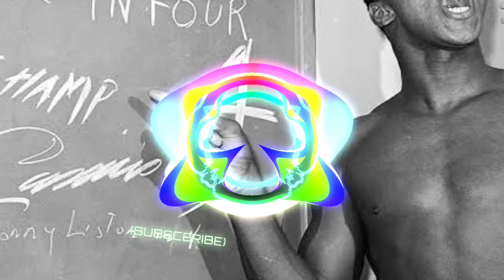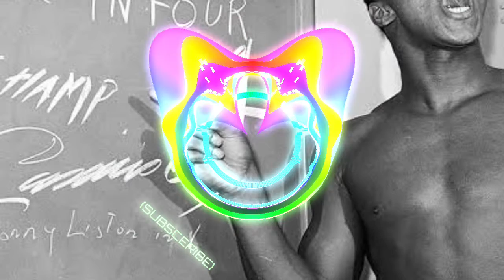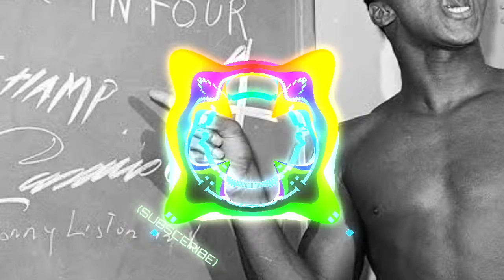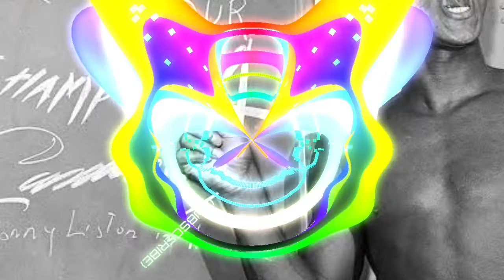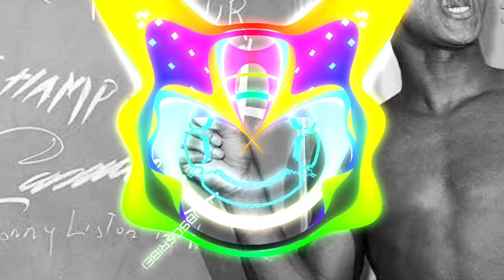Relax Life / Warrior (Norse Viking Trap) (High Quality Reupload)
🇬🇧 music name = Warrior (Norse Viking Trap) (High Quality Reupload)

🇹🇷 müzik ismi = Savaşçı (İskandinav Viking Tuzağı) (Yüksek Kaliteli Yeniden Yükleme)

🇨🇳 音乐名 = 戰士（北歐海盜陷阱）（高質量重新上傳）

🇺🇦 назва музики = Воїн (пастка скандинавських вікінгів) (повторне завантаження у високій якості)

 اسم🇦🇪الموسيقى  = المحارب (Norse Viking Trap) (إعادة تحميل عالية الجودة)

🇦🇿 musiqi adı = Warrior (Norse Viking Trap) (Yüksək Keyfiyyətli Yenidən Yükləmə)

🇰🇷 음악 이름 = Warrior(북구 바이킹 함정) (고화질 재업로드)

🇯🇵 音楽名 = ウォリアー（ノースバイキングトラップ）（高品質の再アップロード）

🇩🇪 Musikname = Krieger (nordische Wikingerfalle) (High Quality Reupload)

🇷🇺 название музыки = Воин (скандинавская ловушка викингов) (перезалив в высоком качестве)

🇮🇳 संगीत का नाम = योद्धा (नॉर्स वाइकिंग ट्रैप) (उच्च गुणवत्ता पुनः अपलोड)

Dear listener. I accept people who speak all languages.

عزيزي المستمع. أقبل الأشخاص الذين يتحدثون جميع اللغات. يرجى الاشتراك الآن لقناتي لترتفع و استمتع 😁

Шановний слухач. Я приймаю людей, які розмовляють усіма мовами.

친애하는 청취자. 환영합니다. 우선 제 YouTube 채널을 구독할 수 있습니까? 나는 모든 언어를 구사하는 사람들을 받아들입니다. 제 채널이 올라가고 재미있게 즐기려면 지금 구독하십시오 😁

Kanalımın yüksəlməsi və əylənməsi üçün indi abunə olun 😁

Уважаемый слушатель. Я принимаю людей, говорящих на всех языках.

प्रिय श्रोता। मैं उन लोगों को स्वीकार करता हूं जो सभी भाषाएं बोलते हैं। कृपया मेरे चैनल को उठने और मज़े करने के लिए अभी सदस्यता लें 😁

Liebe Zuhörer. Ich akzeptiere Menschen, die alle Sprachen sprechen.

Уважаеми слушателю. Добре дошли, първо, можете ли да се абонирате за моя канал в YouTube? Приемам хора, които говорят всички езици. Моля, абонирайте се сега, за да може каналът ми да се издига и да се забавлявате 😁

מאזין יקר. ברוך הבא, קודם כל, אתה יכול להירשם לערוץ היוטיוב שלי? אני מקבל אנשים שמדברים בכל השפות.

trap workout music mix 2022,
best hip hop & trap workout music, mix 2022,
trap beat,
trap beat free,
trap beat free for profit,
trap beat free for profit use,
trap beat free for profit sad,
trap beat free for profit 808,
trap beat free for profit hard,
trap beat free for profit no tags,
trap beat free for profit all platforms
trap,
rap,
remix,
music,
beat,
hard beat,
üniversal song,
trap beat,
trap type beat free for profit all, platforms,
trap mafia,
trap mafia beat,
mafia trap beat slowed,
aggressive mafia trap rap beat instrumental slowed,
trap motivation,
trap motivation lil jairmy,
trap motivation lil jairmy slowed,
trap motivation music,
hard trap motivation music,
best rap motivation music,
motivational rap music 2021,
hindi motivational rap songs 2021,
Türk,
Türkçe,
turkish,
turkish rap,
turkish song,
damar,
damar müzikler,
arab,
arap,
ARABIC,
arabic,
arabic song,
mix,
arabic mix,
arabic remix,
arabic trap mix,
arabic trap mix 2020,
arabic trap mix 2021,
arabic trap mix 2022,
arabic trap mix 2023,
arabic trap mix 2021 middle east trap,
arabic song,
arabic music,
arabic dance,
arabic nokia,
arabic oriental trap music,
sigma male theme song,
Bilecik,
arabic,
turkish remix,
turkish song,
turkish redaction,
turkish reaction,
turkish mashup,
turkish march,
all trap,
Creative Commons,
Genel yaratıcı,
Victoria
victoria
Victoria's
victoria's
free müzik,
创作共用,
Творчі спільноти,
المشاع الإبداعي,
크리에이티브 커먼즈,
クリエイティブコモンズ,
Creative Commons,
क्रिएटिव कॉमन्स,
Creative Commons müsic,
bedava müzik dinle,
知识共享音乐,
知識共享音樂,
크리에이티브 커먼즈 음악,
クリエイティブ・コモンズ音楽,